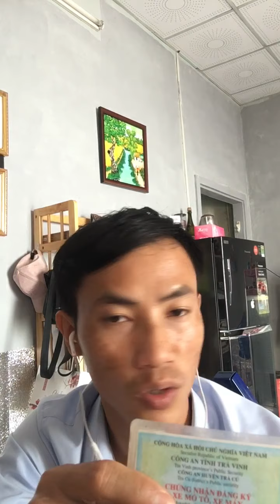Hiểu như thế nào về lỗi xe không chính chủ/ phạt xử lý ra sao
Chia sẽ này mong giúp các bạn hiểu rõ hơn về lỗi xe không chính chủ.